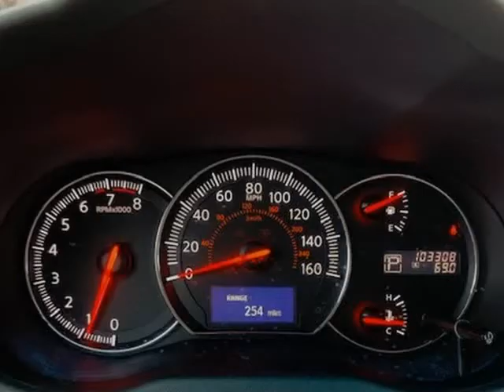2012 Nissan Maxima 4dr Sdn V6 CVT 3.5 S (Memphis, Tennessee)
Best Buy Auto LLC
5506 Summer Ave
Memphis